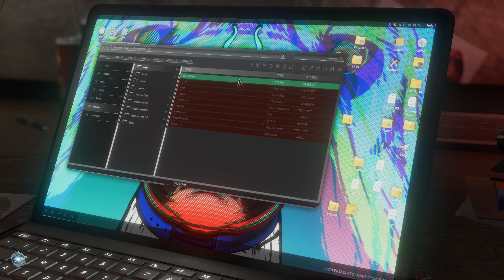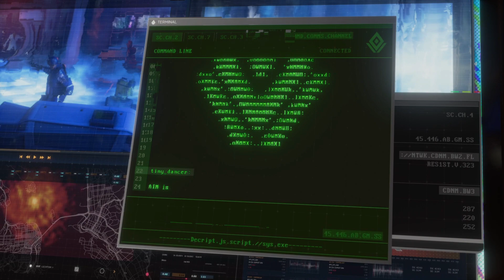Marvel Avengers Part 1 | i9-10900F | RTX 2080 Super | 1080p 60 FPS Ultra Preset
Marvel Avengers Walkthrough Part 1 of the Full Game story on PC. Marvel Avengers Gameplay will include the full game and all the chapters, All Contracts, DLCs till the end of complete campaign.

Marvel Avengers Gameplay on i9 10900F 10th generation RTX 2080 super

CPU: i9 10900F @ 2.80GHZ with Stock Cooler